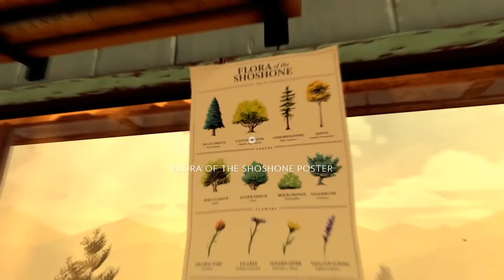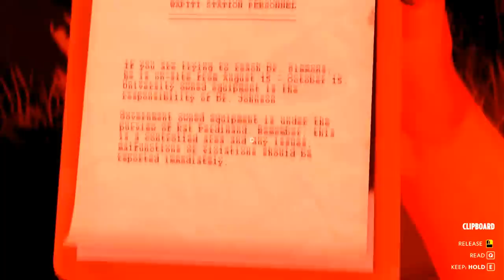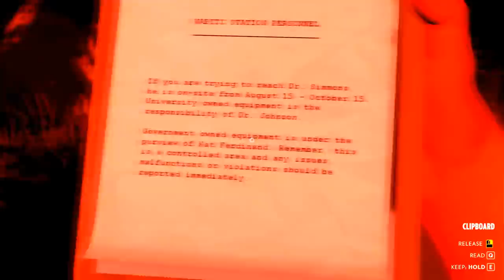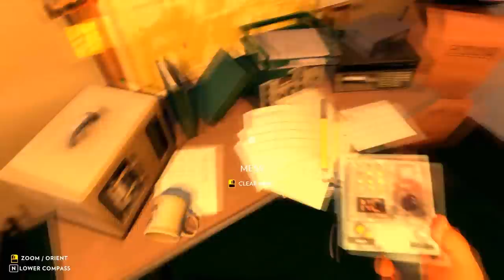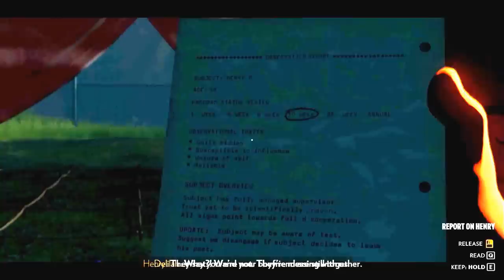Firewatch, LA VERJA, NOS ESPÍAN!!! (PARTE 6)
Poco a poco se esta enrevesando todo y se esta creando un complot bastante interesante...